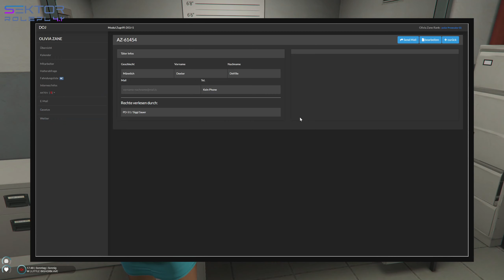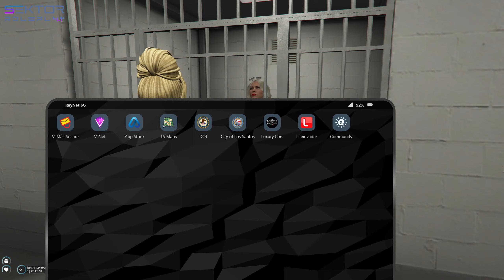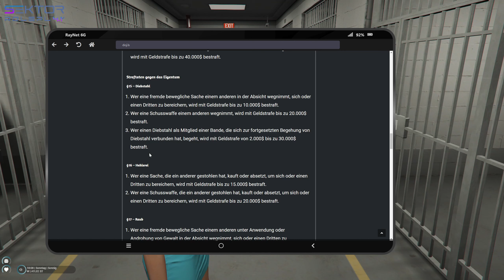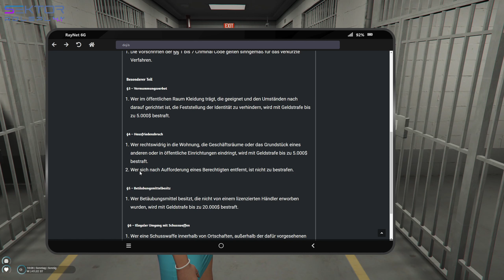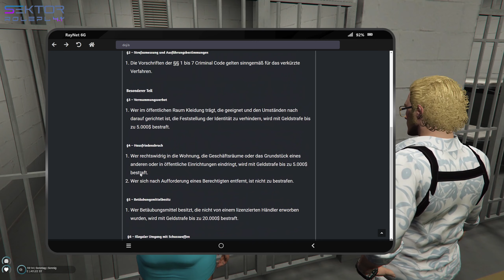Sektor S4.1E8 Teil 1/7 Einmal Vitalwerte checken lassen